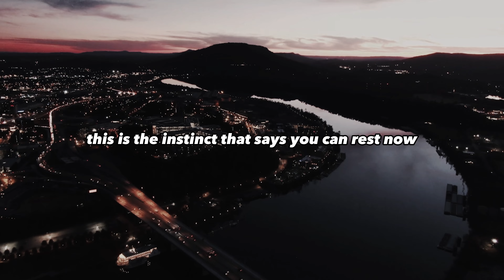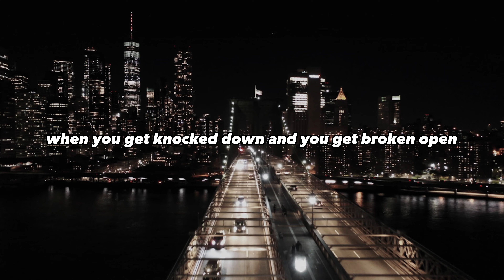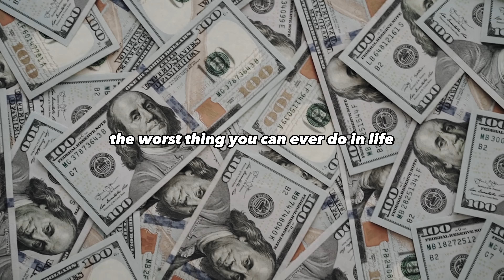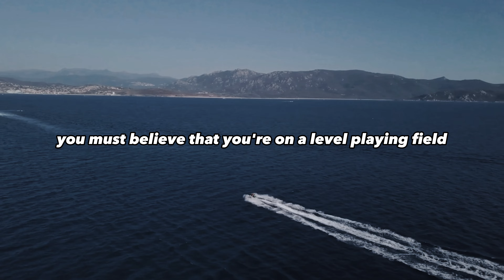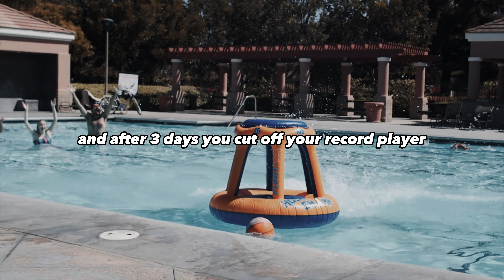PREPARE TO SUFFER - Motivational Speech 2023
Video Footage: All Video Footage licensed through Pexels.

If the content OWNER (visual/audio) of this content has any issues, please send a direct message to this page, and we will resolve the situation.